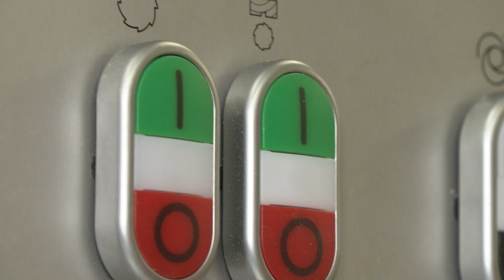Ein Blick in die Welt der Klangkunst - Orgelwerkstatt Christian Scheffler GmbH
In unserer Region sind wir stolz darauf, Spezialisten für die "Große Deutsche Romantische Orgel" zu beherbergen, die zwischen 1850 und 1930 von herausragenden Orgelbauern wie Wilhelm Sauer, Ladegast, Walcker, Goll, Grüneberg, Rühlmann, Schlag & Söhne, Steinmeyer, Furtwängler & Hammer und vielen anderen geschaffen wurden. Diese Orgeln sind nicht nur musikalische Instrumente, sondern wahre Kunstwerke, die die Handwerkskunst vergangener Generationen repräsentieren.

Die Orgelwerkstatt Christian Scheffler hat sich der Restaurierung und Rekonstruktion dieser kostbaren Instrumente verschrieben. Ihre Leidenschaft für die Bewahrung des kulturellen Erbes und die Wiederbelebung des individuellen Charakters jeder Orgel ist bewundernswert.

Als Handwerkskammer schätzen wir die handwerkliche Expertise und das Engagement, die Christian Scheffler und sein Team in ihre Arbeit einbringen. Die Orgelbaukunst erfordert nicht nur handwerkliches Können, sondern auch ein tiefes Verständnis für historische Konzeptionen und Dispositionen, um die klangliche und technische Integrität dieser Instrumente zu bewahren.